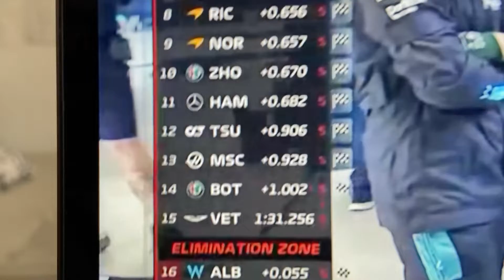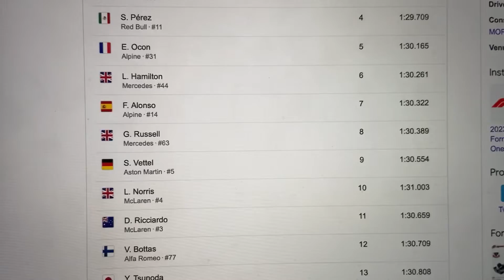when you can’t watch the Grand Prix live…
Instead of watching the Japanese Grand Prix Qualifying live I watched it via F1 replay that’s how this video was made and even exists.